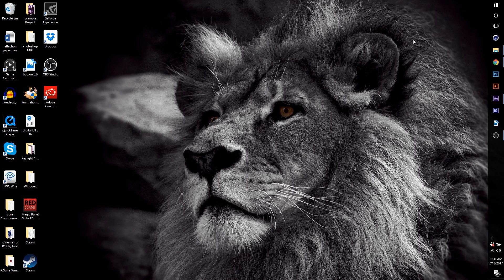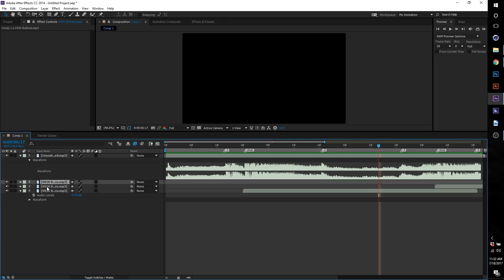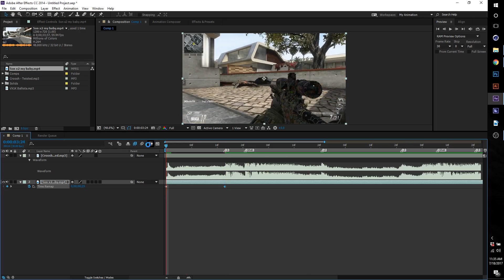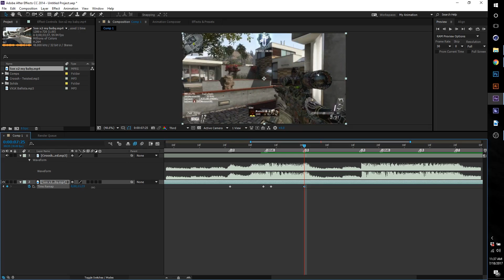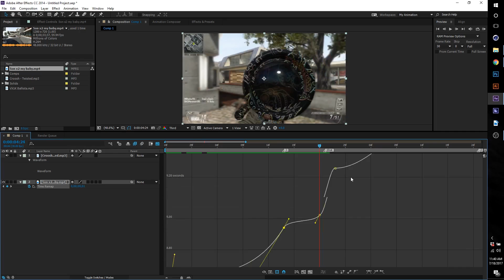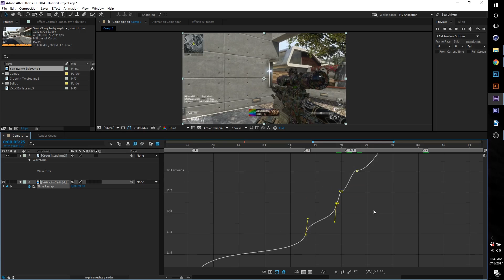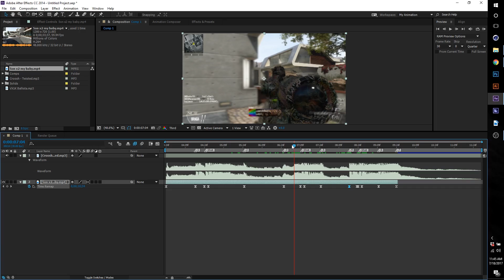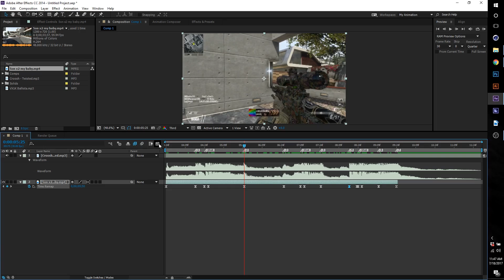After Effects Tutorial - Improving Your Flow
I don't even have flow...

Partner with Curse today!  90% Revenue Share!